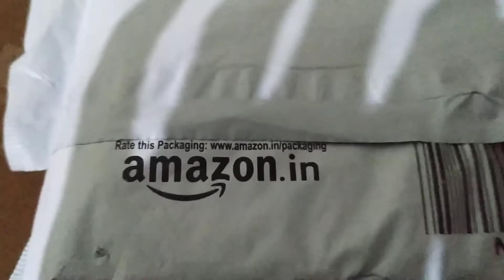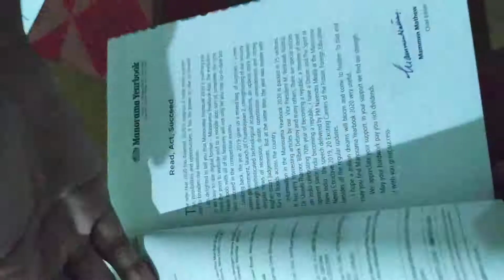MANORAMA YEAR BOOK 2020- unboxing!!!